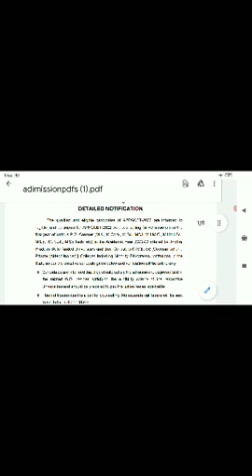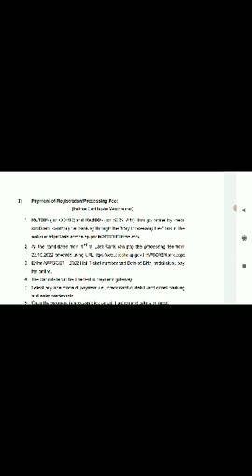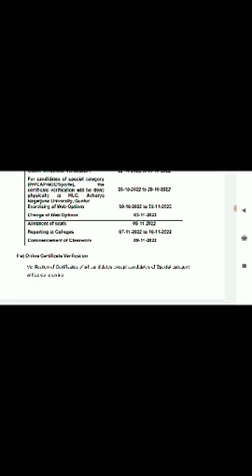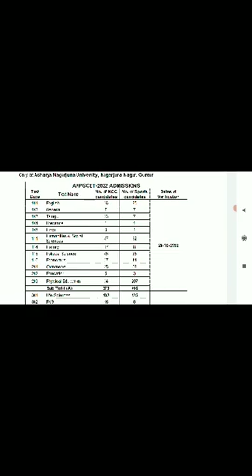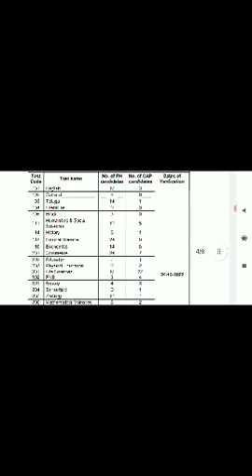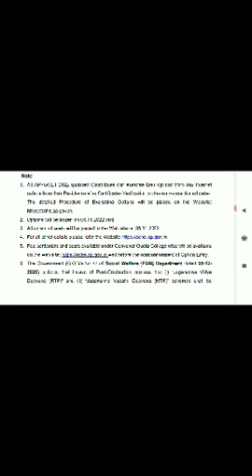AP PGCET 2022 REGISTRATION OPENED PGCET 2022 PGCET WEB OPTIONS DATES SCHEDULE RELEASED PGCET 2022